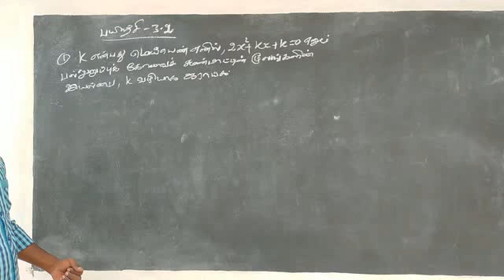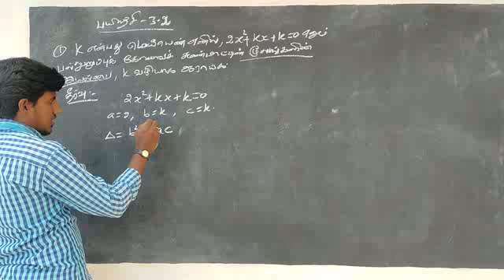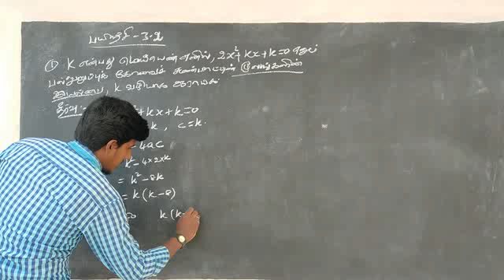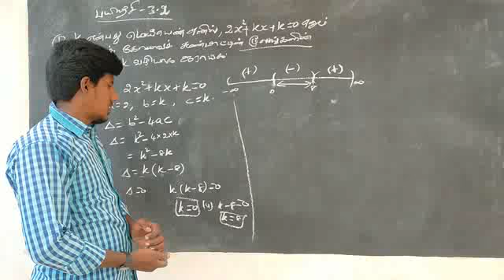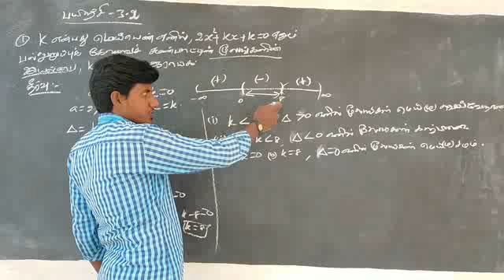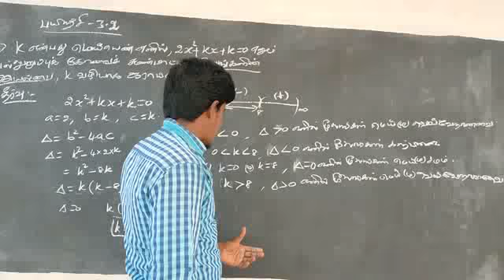12th Maths Unit -3 Ex - 3.2 Q.No - 1